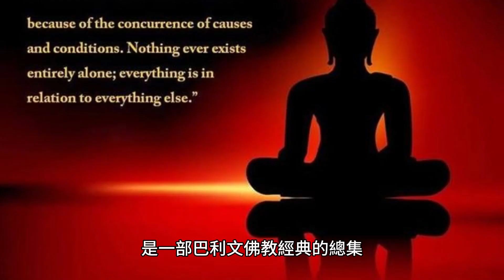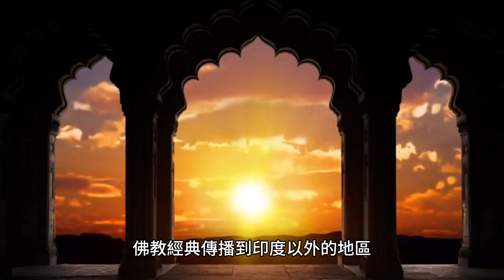佛教經典：佛教及其傳統宗教文獻指南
佛教三大經典是上座部佛教傳統中使用的巴利經典、東亞佛教傳統中使用的中國經典以及印度藏傳佛教中使用的西藏經典。巴利經典，又稱三藏，是一部巴利文佛教經典的總集。漢藏經，又稱大藏經，是漢文佛教經典的總集。 《藏傳大藏經》又稱《甘珠爾》，是藏文佛教經典的總集。最早的佛教文獻寫於西元前一世紀至西元三世紀。在阿富汗發現的現存最早的佛教手稿是用犍陀羅語書寫的犍陀羅佛教文獻，其歷史可以追溯到公元前 1 世紀至公元 3 世紀。第一批佛經最初是由佛教僧侶口頭流傳下來的，但後來以各種印度雅利安語（巴利語、犍陀羅語、佛教混合梵語等）寫成手稿。在阿富汗發現的現存最古老的佛教手稿是用犍陀羅語書寫的犍陀羅佛教文獻，其歷史可以追溯到公元前 1 世紀至公元 3 世紀。第一批佛經最初是由佛教僧侶口頭流傳下來的，但後來以各種印度雅利安語（巴利語、犍陀羅語、佛教混合梵語等）寫成手稿。透過佛教僧侶和學者前往其他國家傳播佛陀教義的努力，佛教經典傳播到印度以外的地區。這些僧侶和學者將經典翻譯成他們所訪問國家的當地語言，使佛教教義為更廣泛的受眾所接受。絲綢之路是連接中國、印度和中亞的貿易路線網絡，也促進了佛教在印度以外的傳播。佛教經典可以根據其書寫語言、所屬佛教宗派、書寫目的分為不同的傳承。上座部佛教傳統中的巴利文經典、東亞佛教傳統中使用的漢文經典以及印度藏傳佛教中使用的藏文經典是三大佛教經典。最早的佛教文獻可以追溯到釋迦牟尼佛圓寂後的幾個世紀。